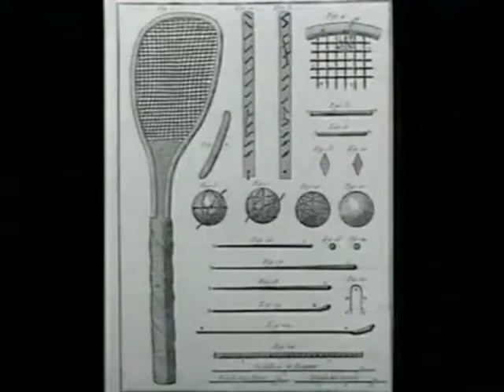Второе дыхание 02.08.14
Рязанские борцы стали победителями и призерами Кубка России по борьбе на поясах. Чемпионат мира по футболу завершился. Но в Бразилии имеет большую популярность не только игра с мячом, но и бразильское джиу-джитсу. О развитии БДД, истории и перспективах на рязанской земле в сегодняшнем выпуске программы Второе дыхание. Теннис большой – это хорошо! Причем не только в песне, но и в жизни. В программе материал о том, почему полезно заниматься теннисом.